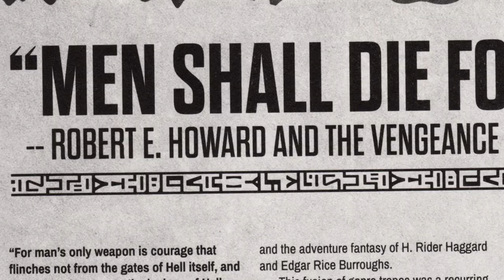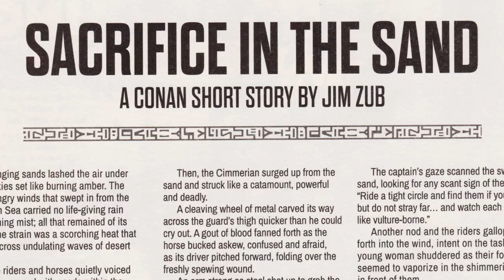60 Sec Review - Savage Sword of Conan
For this 60 second review we’re taking a look at The Savage Sword of Conan #1 – published in 2024 by Titan Comics along with Heroic Signatures

Conan was created by Robert E Howard.

Several writers and artists contributed to the various entries to this anthology magazine including: John Arcudi and Max von Fafner, Jim Zub and Joe Jusko, Patch Zircher, Jeffery Shanks and Roy Thomas.